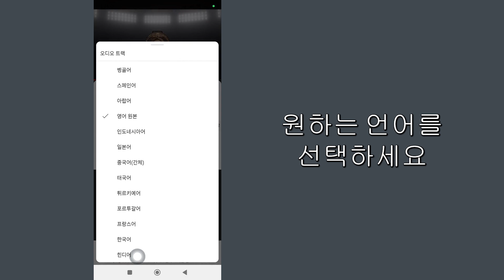YouTube 비디오에서 오디오 언어를 변경하는 방법 - 단계별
YouTube 동영상에서 오디오 언어를 변경하는 방법
이 동영상에서는 YouTube 동영상에서 오디오 언어를 단계별로 변경하는 방법을 알아봅니다. YouTube 동영상에서 오디오 언어를 변경하는 것은 매우 쉽고 이 튜토리얼을 통해 쉽게 할 수 있습니다.

이 튜토리얼이 제대로 작동했다면 이 동영상에 좋아요를 누르고 아래에 댓글을 남겨주세요!
또한, 훈련 요청이 있으면 댓글 섹션에 알려주시면 최단 시간 내에 가르칠 수 있습니다.